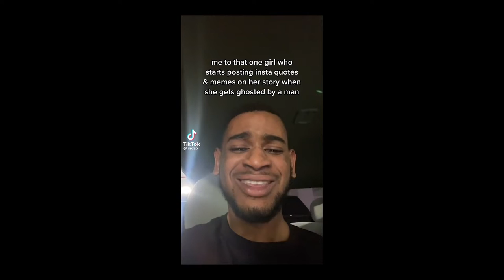Dating struggles TikTok Compilation | Ep 104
Funny TikTok Tons to watch instead of sleeping